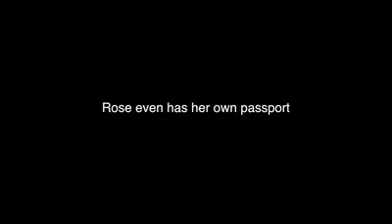ΤΕΤΑ ΒΙΝΤΕΟ Γιατι τον κουβάλησα 500 χμ; Γιατι αγαπάω τον σκύλο μου!